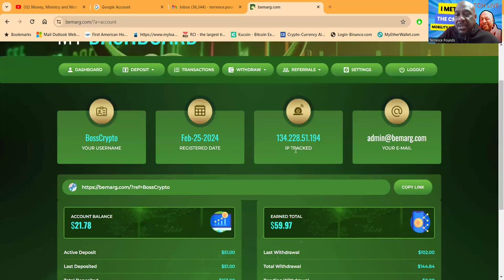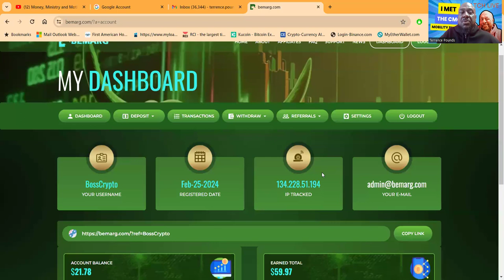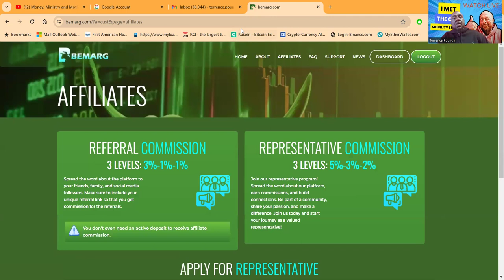HIGH RISK - HIGH REWARD AND STILL PAYING! BEMARG STILL A BEAST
5 SURPISING PAYERS!!! AGR TECHNICS | AKA | BEMARG  | AURABIT | ALL MONEY MANIA | INFINITY TRADEX

THE "A" CREW & A "B" ALL MONEY MANIA, AGR TECHNIC, ACEVILLE. AURABIT, AKA, BEMARG

Unlocking Passive Income: 7 Smart Ways To Make Money While You Snooze 💸

10 Clever Ways To Make Money While You Sleep 💰clever

💵10+ Ingenious Strategies For Earning Passive Income

Growing Rich With Cryptocurrency 🚀 | Ultimate Guide

Cultivate Wealth with Crypto 🌱 | My Top 10+ Passive Income Plays

Discover the secrets behind achieving six figures through FOREX and Crypto trading passive income strategies with Terrence Pounds Sr. Dive deep into the world of cryptocurrency and learn how to make $35,000 a month from crypto passive income. This comprehensive guide unveils the techniques and insights that Terrence has mastered over the years, offering viewers a unique opportunity to explore the potential of their investments in the crypto and forex markets.

Whether you're a beginner eager to step into the world of digital currency or an experienced trader looking to enhance your passive income streams, this video is your gateway to elevating your financial game. Terrence shares his personal journey, the challenges he faced, and the strategies that led him to success, providing practical advice and tips that you can implement right away.

Unlock the potential of your investments and join Terrence Pounds Sr. as he guides you through the lucrative world of crypto and forex trading. Don't miss out on this chance to transform your approach

Description:
Tags (30):

00:00 Introduction
00:47 BEMARG
01:00 MONEY